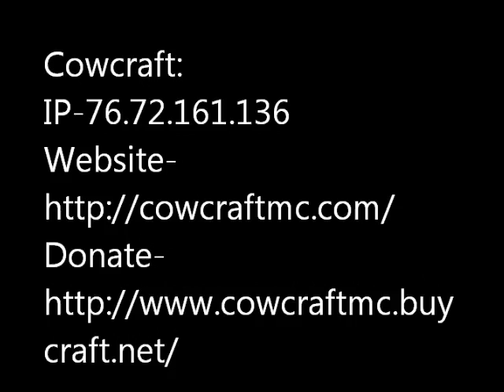Minecraft Cowcraft Server[Shut Down]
This is cowcraft a really awesome server
Cowcraft stuff:
IP-cowcraft.multiminecraft.com

Facebook-Can't link it.search it up for now